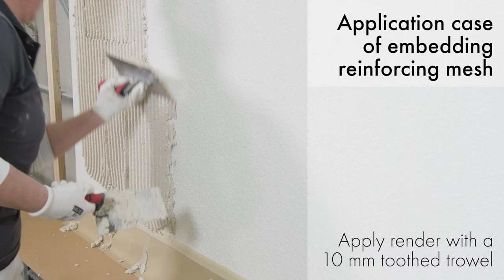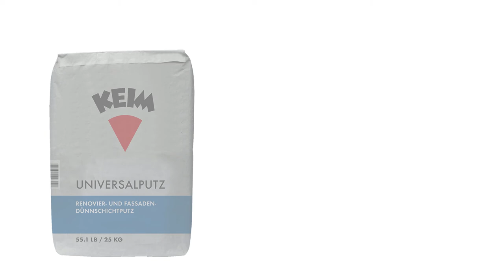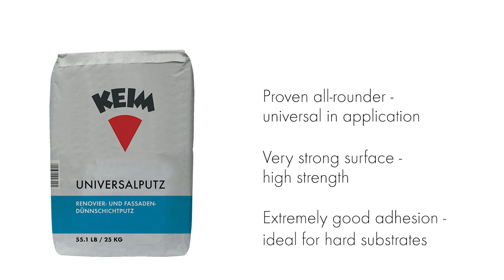Processing of renders - KEIM UNIVERSALPUTZ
KEIM Universalputz is the proven all-rounder among renovation adhesion renders and universal in application. With its strong surface and good adhesion, it is also ideally suited for hard substrates.

This video shows how the render is processed.